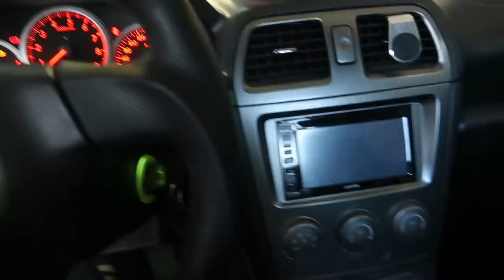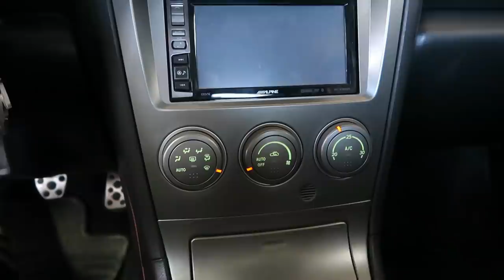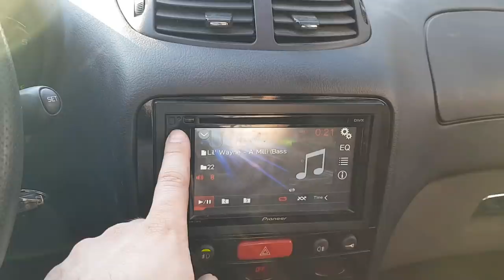PRIPREME ZA BEOGRAD - SUBARU RASTAVLJEN I OFARBAN!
Radovi se privode kraju laganica i nadam se da cemo u toku sljedece sedmice za Beograd da gore malo sarafamo. Ide nova folija, odabrao sam boju i sve, ali naravno to vam jos ne mogu pokazati. U ovom vlogu smo cisto radili na sitnicama, proveli jedan lijep i suncan dan uz automobile.